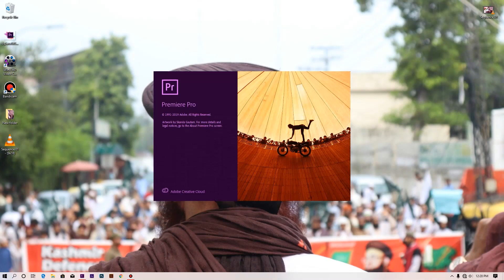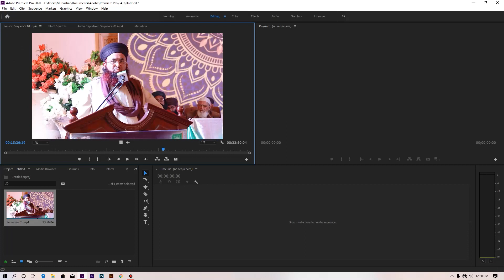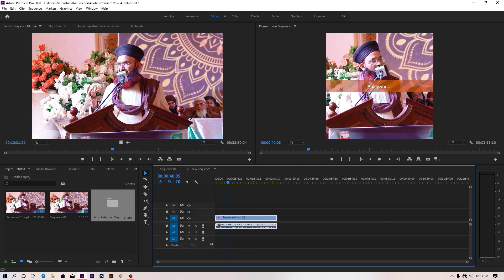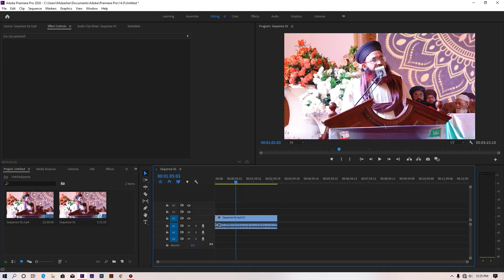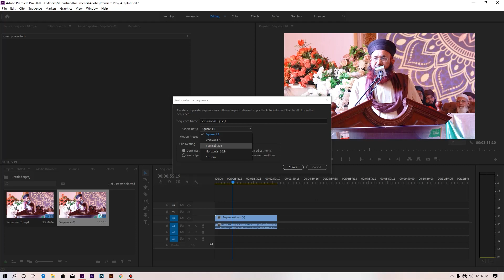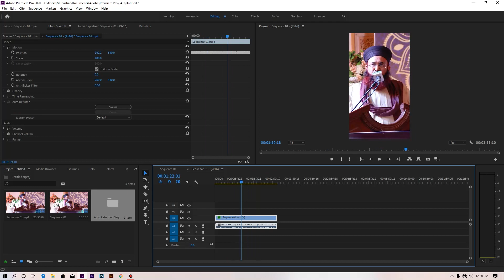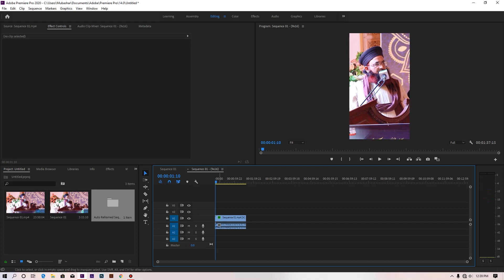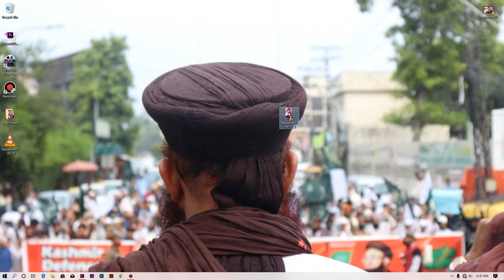Adobe Premiere Pro 2020 New Update Auto Reframe (urdu/hindi)